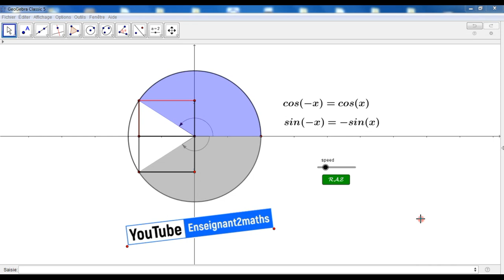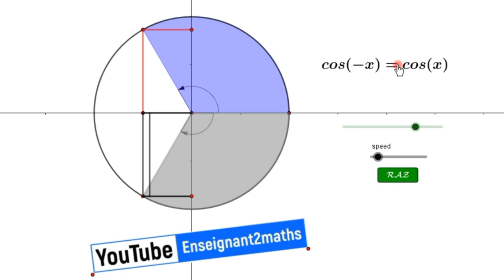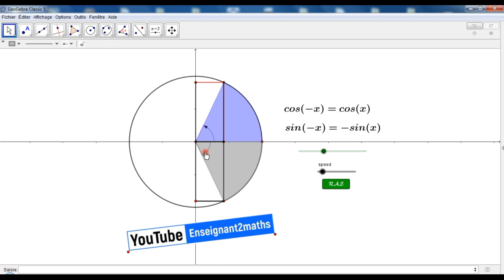sin(-x) et cos(-x) sous geogebra.